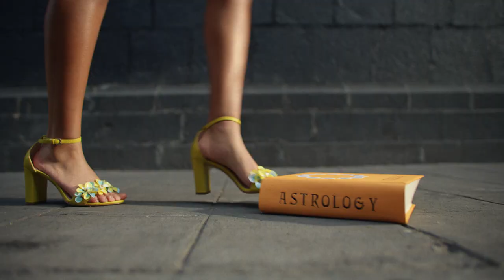kate spade new york Welcomes Spring 2023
The iconic brand ushers in its 30th anniversary and launches the Spring 2023 collection with a series of imagery and videos inspired by its origins and a belief in approaching unknown possibilities with openness and excitement